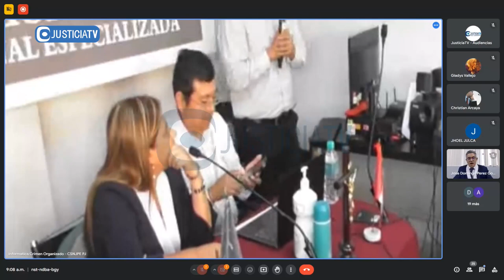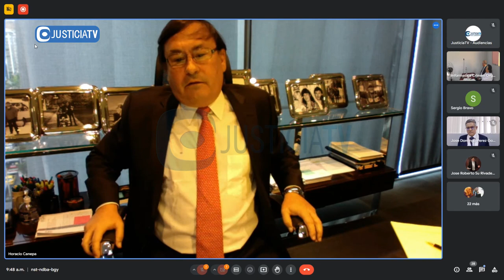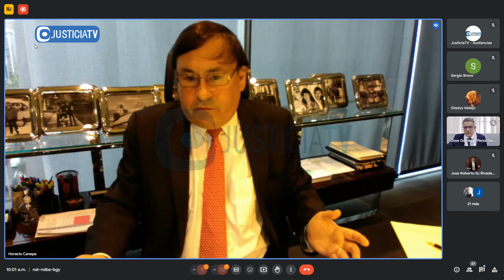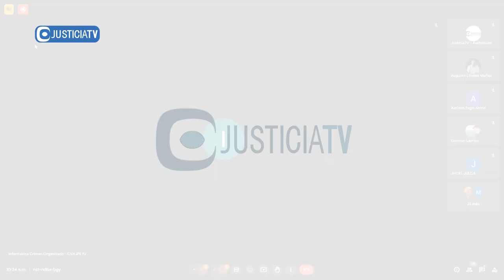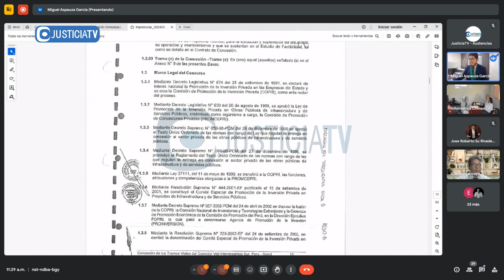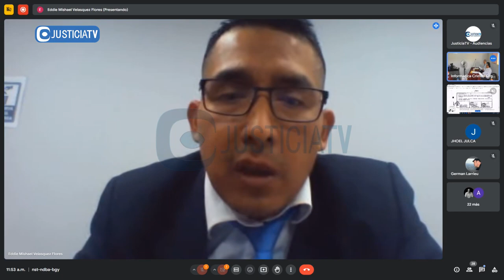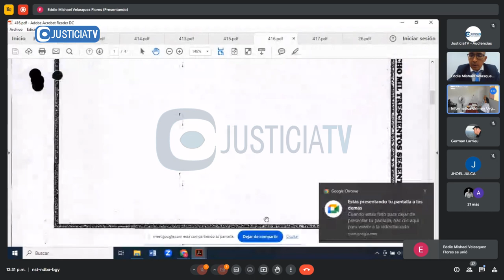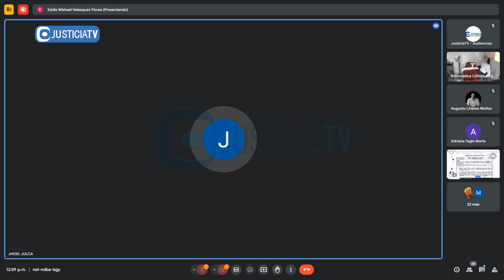Juicio oral contra el expresidente de la república, Alejandro Toledo Manrique y otros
Juicio oral contra el expresidente de la república, Alejandro Toledo Manrique y otros por el delito de colusión - Caso: "Proyecto Corredor Vial Interoceánico Perù-Brasil".

Desde: Segundo Juzgado Penal Colegiado de la CSNJPE (08.04.24).